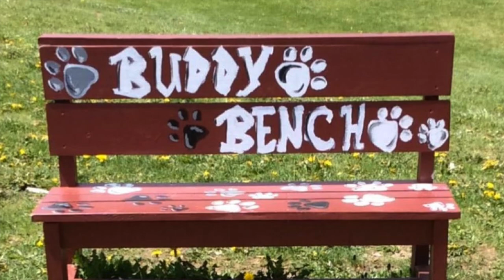S-E Buddy Bench 2018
The Sherburne-Earlville Central School District shows kids how its new Buddy Bench works! Need a playmate? Want to join a game? Just looking to hang out with someone? Just sit on the Buddy Bench and see what happens!